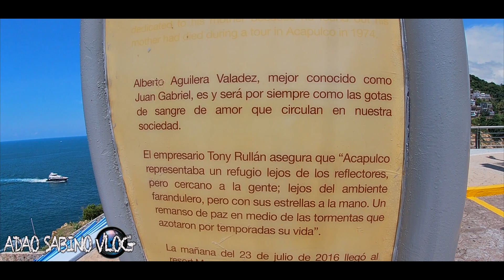ACAPULCO De Paseo_Haciendo Videos Musicales